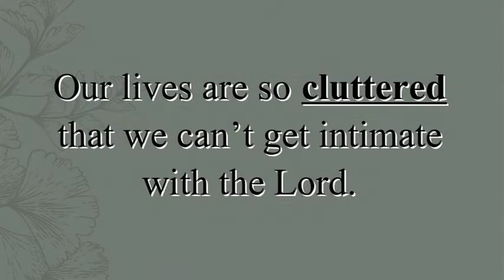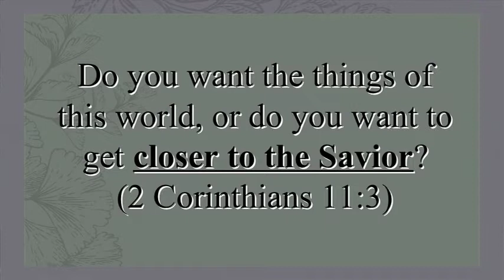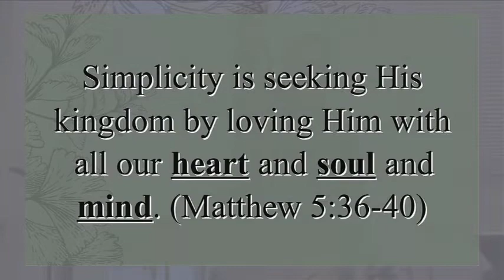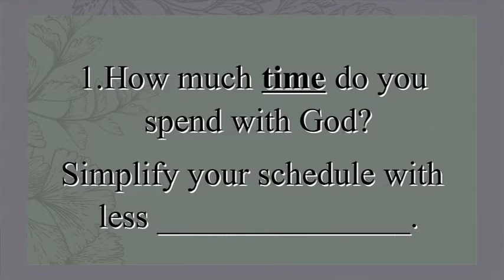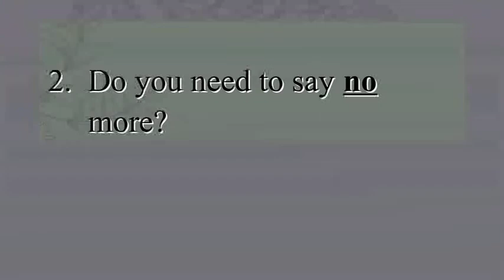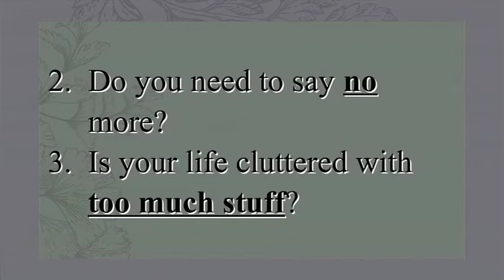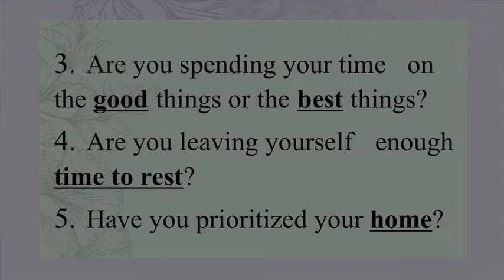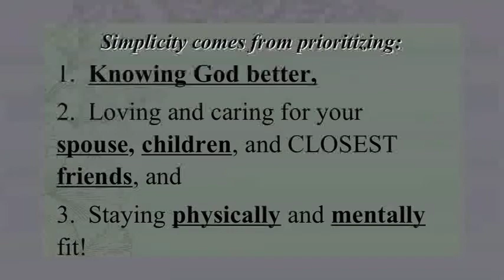Calvary Baptist La Verne, Pastor Lincoln Dial. "Simplicity". Nov 13, 2022